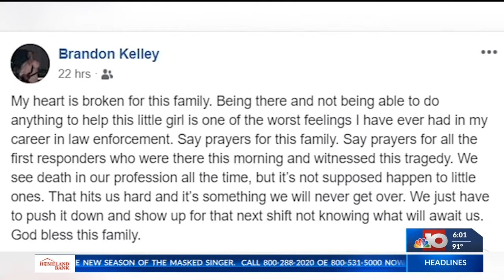Child dies in a Crossett trailer fire